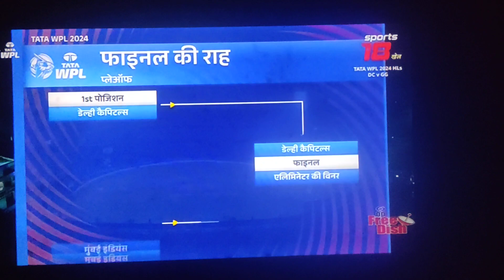WPL DC vs GG match highlights